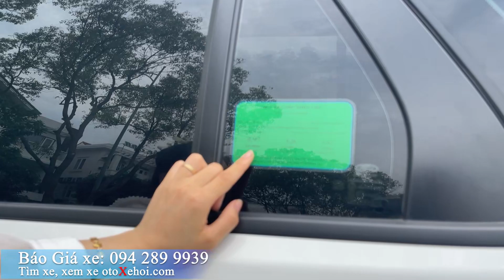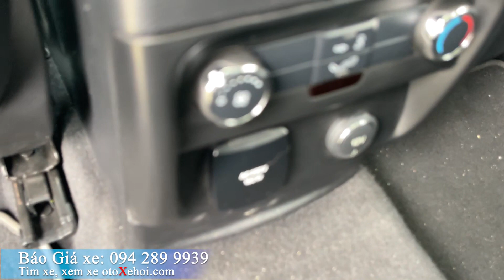Bán ô tô Ford Everest xe cũ máy dầu 7 chỗ cực đẹp